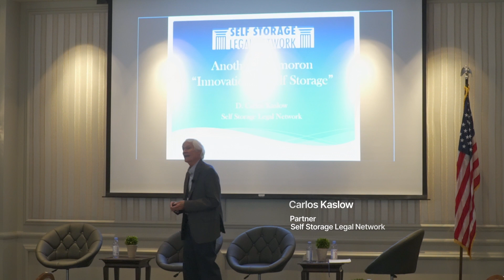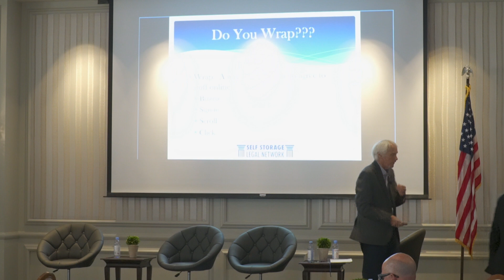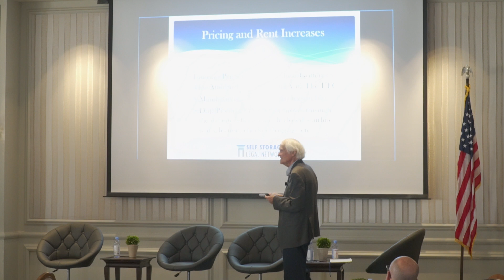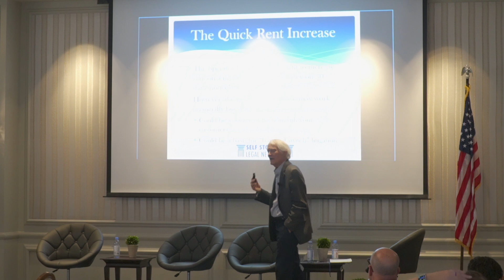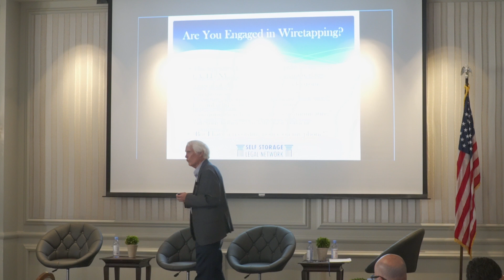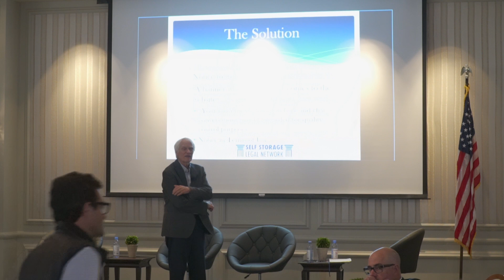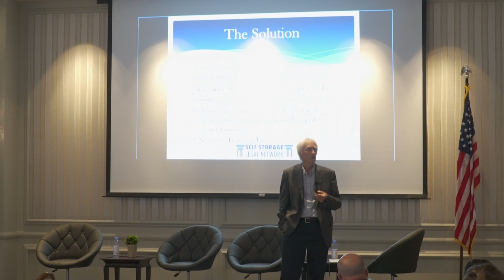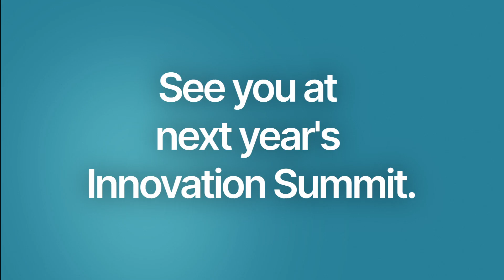Limiting Your Liability While Reducing Online Friction | Storelocal Innovation Summit 2024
As a self-storage operator, you want to reduce friction from your rental websites to ensure you capture the most leads you can. Still, you also want to ensure that you take the proper steps to avoid liability issues.

Carlos Kaslow of the Self Storage Legal Network walked self-storage operators and owners in attendance at the 2024 Innovation Summit through the potential legal minefields of self-storage.

Check out our website to see how our technology can help improve your self-storage websites, help you convert more leads, help you automate your day-to-day tasks, and make your business more profitable.

Connect With Tenant Inc.